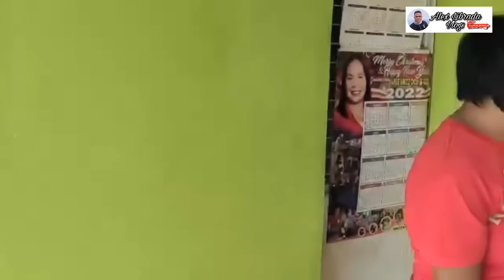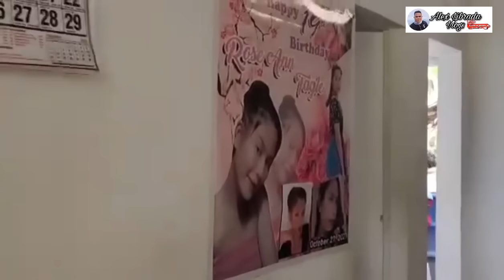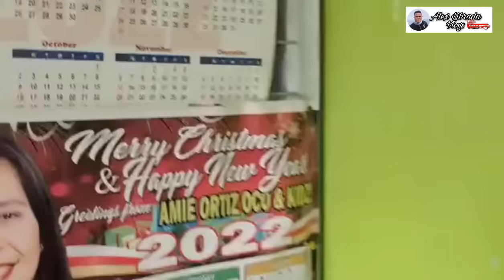UPDATE SA BAHAY NI NANAY MERCY MADAMI PARIN LAMAN ANG KANYANG TINDAHAN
Please like and follow nyu rin po ako sa Aking

Musician: @iksonmusic